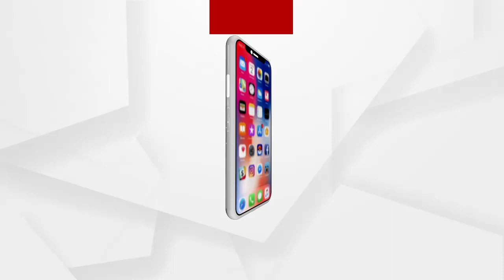ଚିଲିକା ପକ୍ଷୀ ଗଣନା କାରୀ ହାବୁଡିଲେ ହାତୀ ପଲଙ୍କୁ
ଚିଲିକା ପକ୍ଷୀ ଗଣନା କାରୀ ହାବୁଡିଲେ ହାତୀ ପଲଙ୍କୁ । ଚିଲିକା ବନଖଣ୍ଡରେ ଆଜି ସକାଳୁ ଆରମ୍ଭ ହୋଇଥିବା ପକ୍ଷୀ ଗଣନାରେ ଟାଙ୍ଗୀ ବନାଞ୍ଚଳ ଅନ୍ତର୍ଗତ ବାଲିପାଟପୁର ଅଞ୍ଚଳରେ ପକ୍ଷୀ ଗଣନାକାରୀ ଟିମ ଭେଟିଥିଲେ ଏକ ହାତୀ ପଲଙ୍କୁ ...
ଅଧିକ ଖବର ପାଇଁ ଡ଼ାଉନଲୋଡ କରନ୍ତୁ “Argus News” ଆପ୍